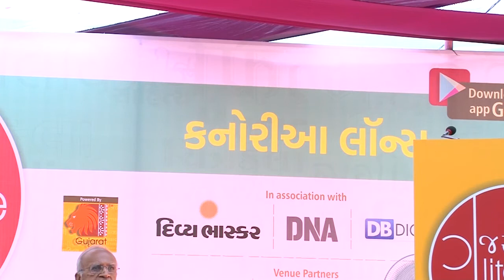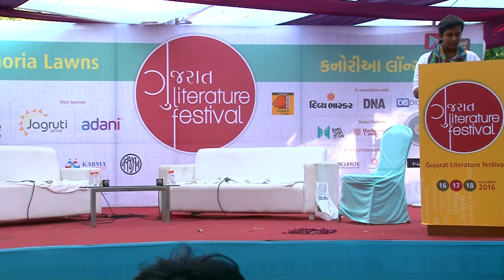Flavours of Laughter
On different types of Humor at GLF 2016  on 16 December by Bhagyesh Jha , Ratilal Borisagar , Ashok Dave